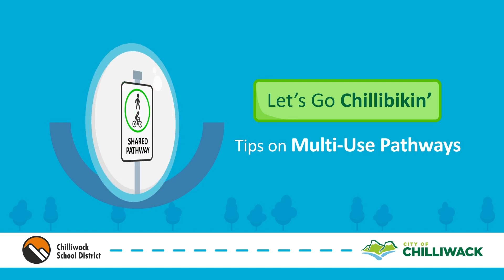Let’s Go Chillibikin’ Tips on Biking Facilities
The City of Chilliwack BC outlines the rules of the road for bikes.

Music - Come Along by Reveille (Acquired through SoundStripe code: CGJZDPOBMLQBJAOD )